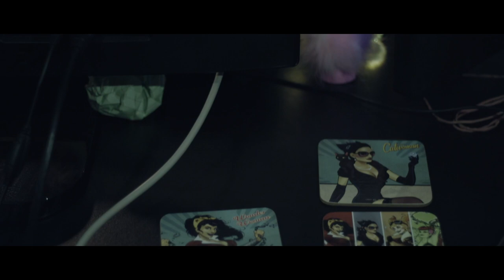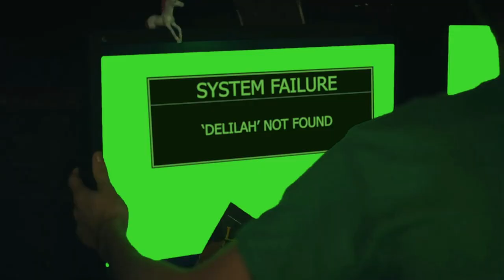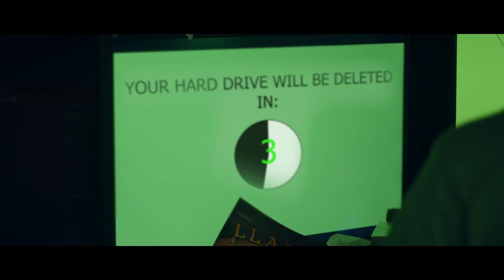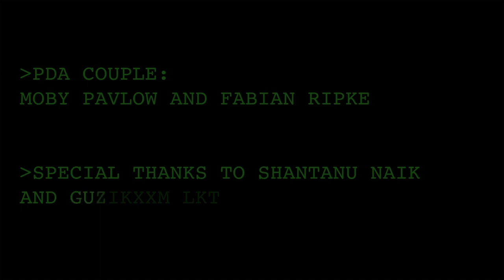Pygmalion's Computer | A SHORT FILM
This film is a modern adaptation of the greek myth, 'Pygmalion' but with a twist. Shout out to those who noticed the gradual change from greek inspiration (to symbolize the roots of the story) to a cyberpunk atmosphere (to represent the modern take on the story).

Project 4 at Prague Film School